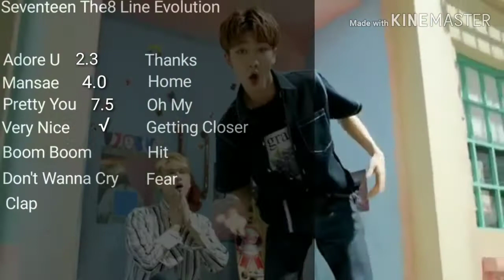Seventeen The8 Line Evolution